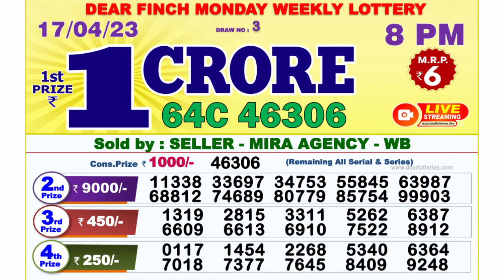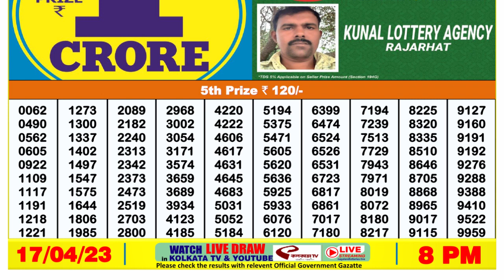Nagaland Lottery Sambad Live 8pm 17.04.23